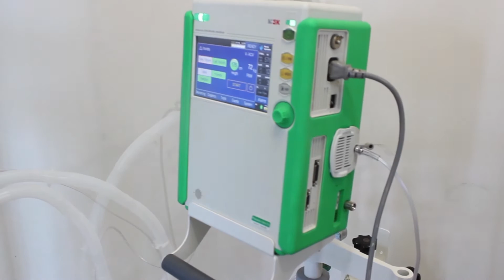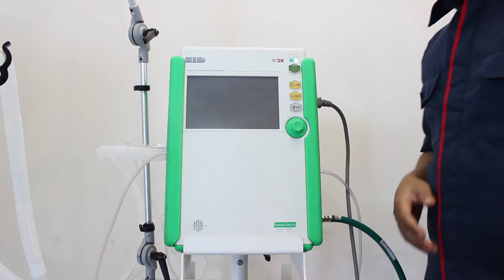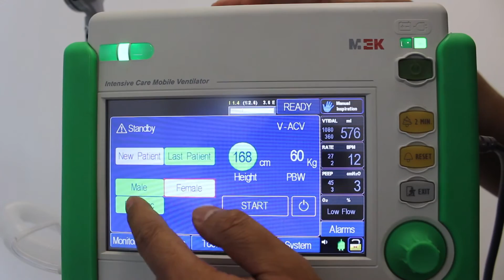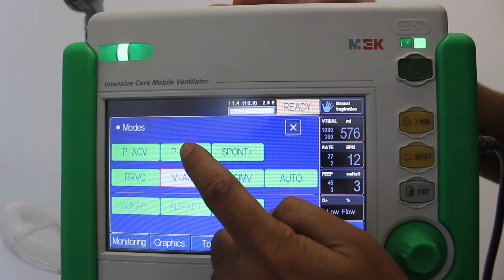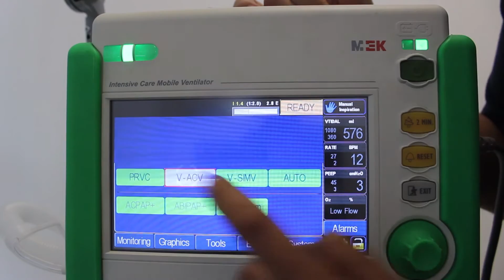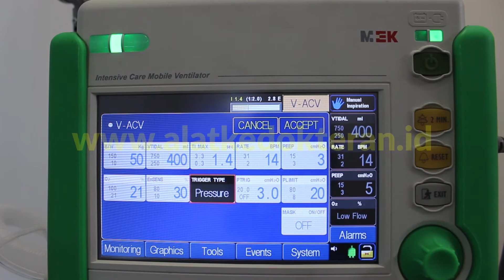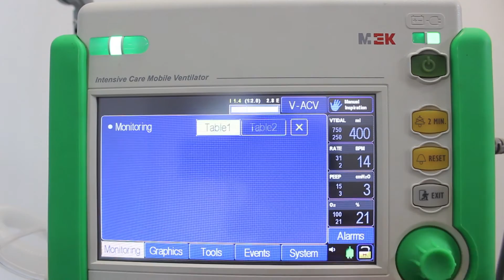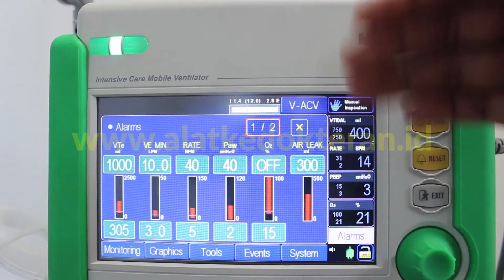Cara Menggunakan Transport Ventilator MEK Pneumacare | Demo Online Alat Kesehatan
Kami Distributor Alat Kedokteran Indonesia berupaya membuat video demo online untuk kemudahan pelanggan dalam mengenal produk kami.

Cara menggunakan Transport Ventilator MTV 1000 Pneumacare

Di video ini kami menjelaskan tentang :
1. Penjelasan tentang ventilator MEK Pneumacare
2. Pemasangan Aksesoris Pada Ventilator Transport MEK Pneumacare
3. Cara menghidupkan Ventilator MEK Pneumacare
4. Pengaturan sistem pada Ventilator MEK Pneumacare
6. Cara mematikan Ventilator Transport MEK Pneumacare

Order / Pemesanan :
Alamat : Jl. Taman Mini Indonesia Indah (TMII) Pintu II atas No. 9. Cipayung, Jakarta Timur.